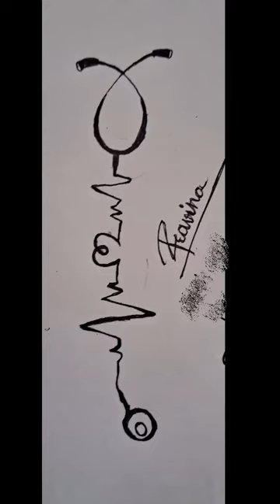Not all angels have wings , Some have STETHOSCOPE 🩺